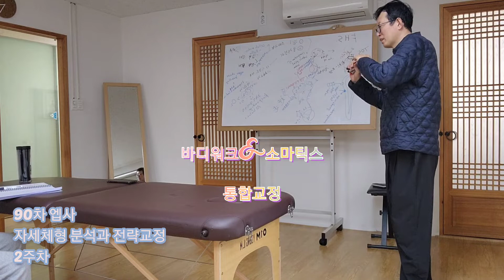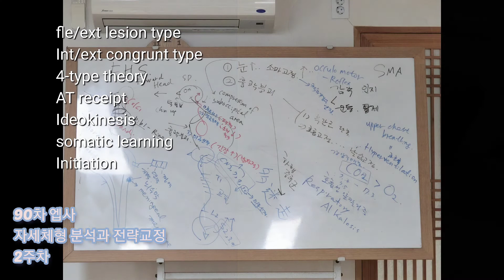90차 엡사 2주차 풍경_자세체형 분석과 전략교정